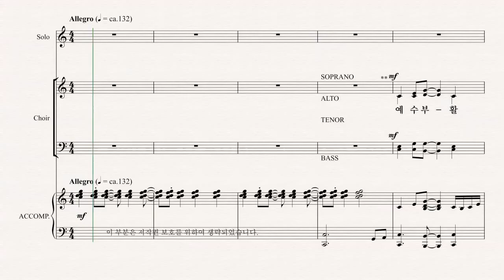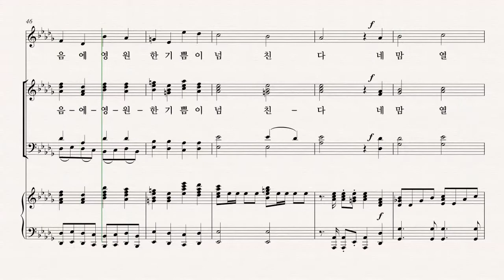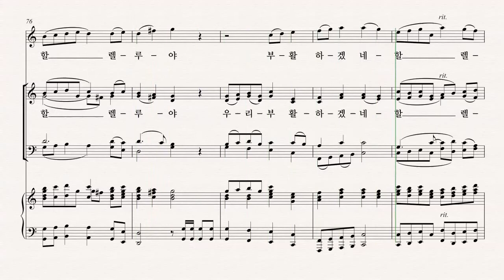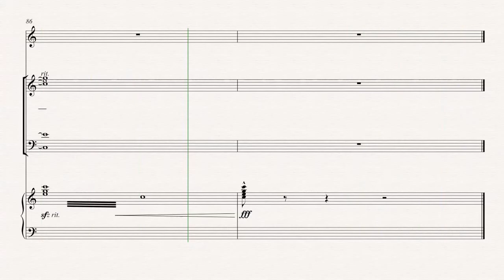[부활절 칸타타] MARK HAYES '찬양나무' 06.주 다시 사셨다 파트연습 - T